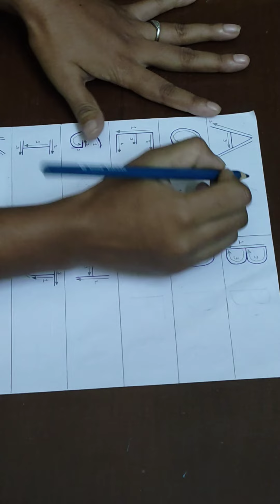Correct ABC Alphabets Formation/नए तरीके से सिखाए बच्चों को ABC लिखना/A-Z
Correct ABC Alphabets Formation
नए तरीके से सिखाए बच्चों को ABC लिखना
A-Z
Teaching writing ABC letters.
correct Alphabets Formation.
छोटे बच्चों को ABC लिखना कैसे सिखाएंगे.

Hi! Hope this  is helpful to you. this was my first time to do teaching. As much as possible, I try
to teach kids in the easy way that they could understand. I teach and trying to communicate with kids and teach it in a language they know.

learning proper letters formation is extremely important  particularly for any child with a learning difficulty when children try to write, they have to cope with many skills at the same time.

It is important to learn the correct movement from the start as it is harder to Break Bad habits then it is to create correct letters formation patterns.

How to teach writing to kids step by step to teach alphabets.
this video wil help you with how to teach kids to write Alphabets.

writing capital English Alphabets.
A to z
learn how to write capital letters for kids.
teach children how to write the English Alphabets.
A B C D
bacho ko ABC... Z sikhaane ka aashan tarika
bacho ko A-Z likhane ka easy way
bacho ko ABCD kaise sikhaaye
chote bacho ko ABCD is tarah se sikhaaye
ABCD likhane ka steps
ABC लिखना कैसे सिखाए
ABCD लिखना सिखने
A-Z
ABCD. Z
ABCD formation
ABCD letters formation
ABCD letters patterns
alphabets formation
alphabets patterns
English Alphabets formation